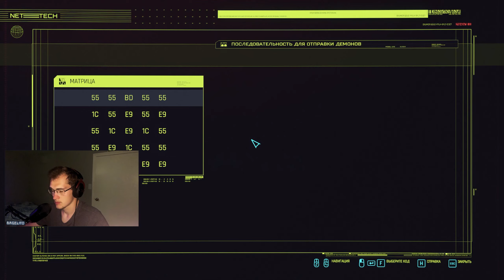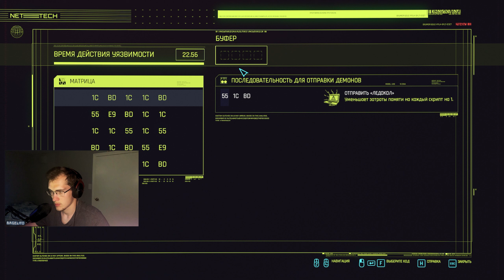(#6 ПРОХОЖДЕНИЕ СYBERPUNK 2077 - КОЧЕВНИК) ФИНГЕРС, ЖЕСТКИЕ ПЕРЕСТРЕЛКИ!